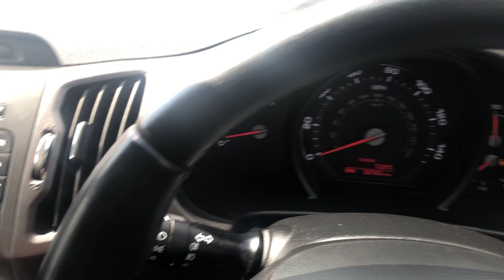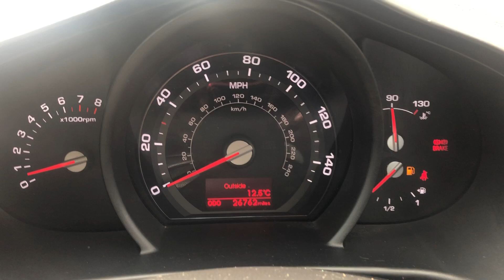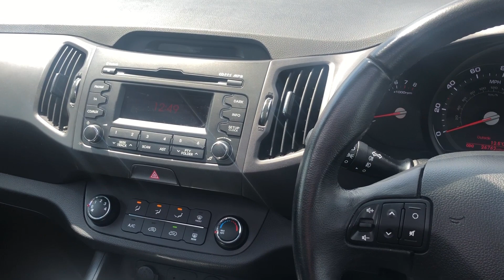YR13XWJ Kia Sportage 2.0 KX-2 5dr